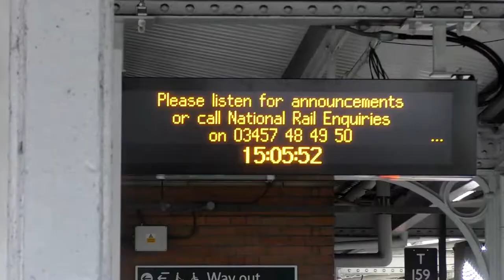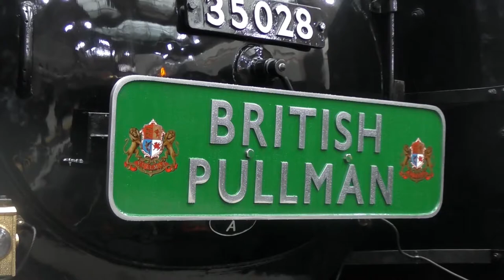35028 Clan Line | Belmond British Pullman - 09.03.18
The time came once again for Merchant Navy Class 35028 Clan Line to haul her usual Belmond British Pullman tour around the Surrey Hills, from London Victoria to Shalford and return.

Kicking off the video, we see the class 67 in the Pullman Livery haul the ECS into Victoria...well until a southern 377 got in the way(!)
After some stills at Victoria, we see the Merchant Navy hauling its 12 coach load through Mortlake and Purely, whistling in the process before heading back to Victoria to see it stand in Victoria (for much longer than usual I should add!) before the 67 at the back hauls the ECS back to Stewarts Lane, with one final whistle from 35028, going slightly deaf in the process!